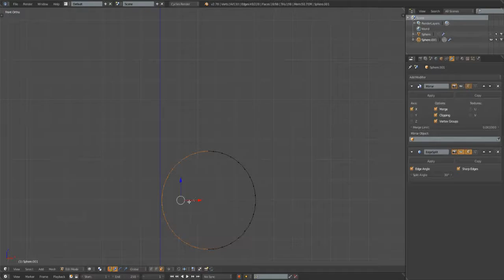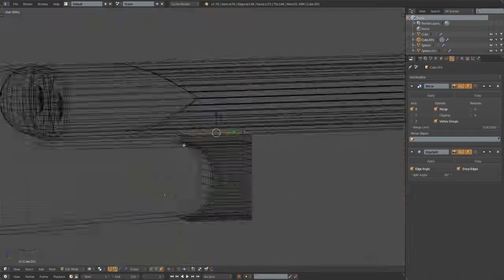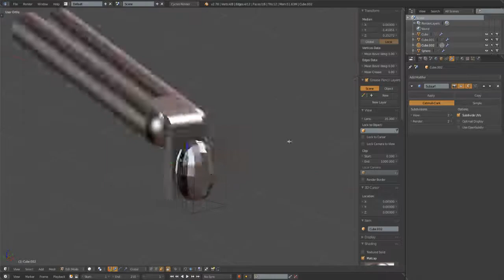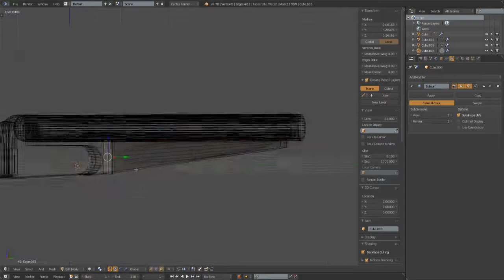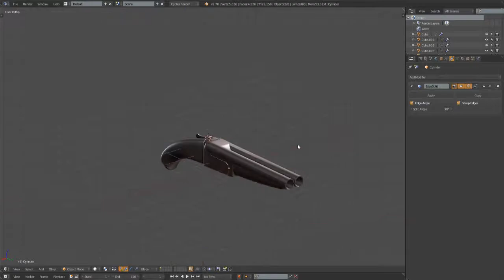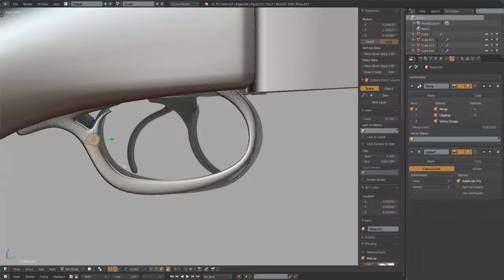Shotgun [ Modeling ] [ Blender 2.78c ]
Shotgun ...